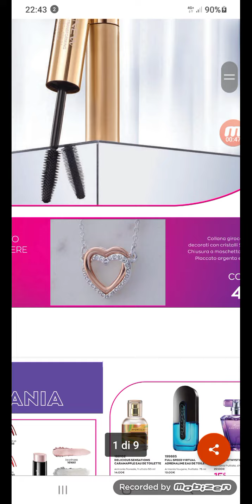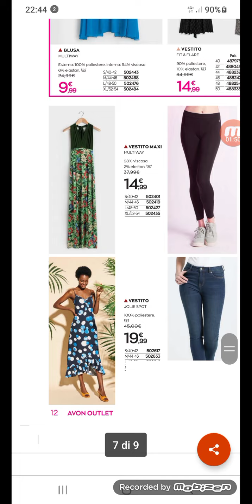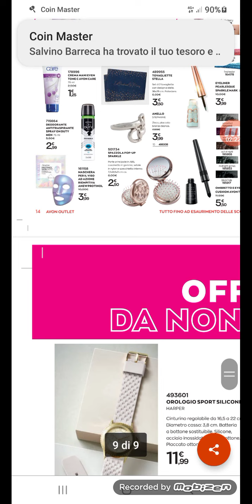avon outlet c 5 avon